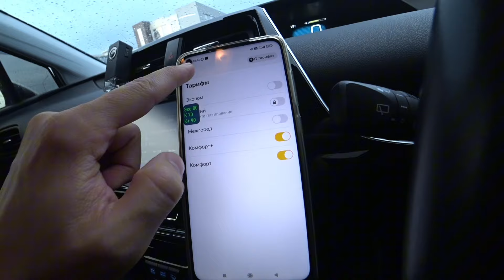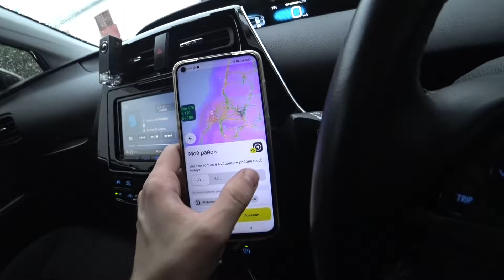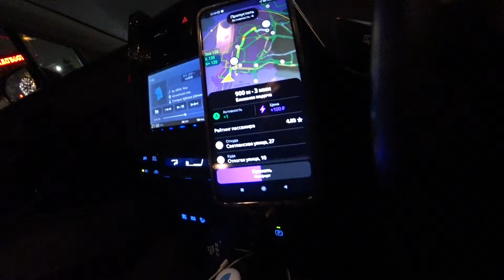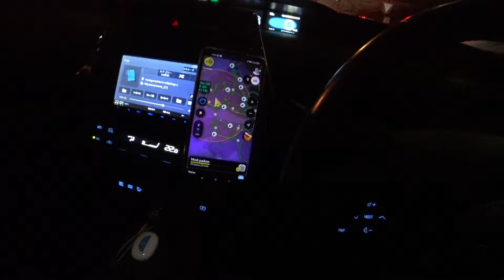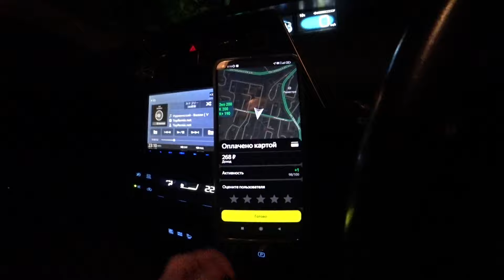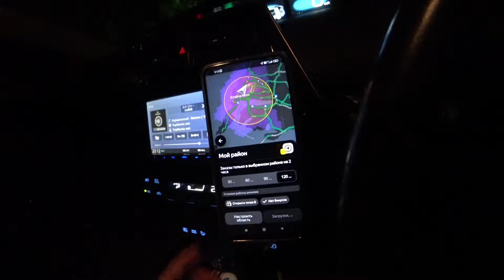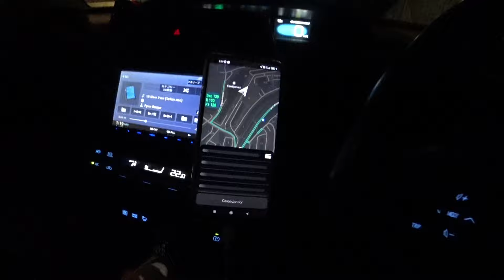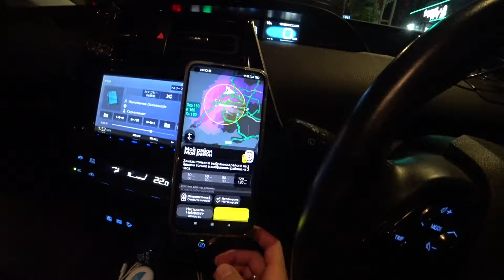ЯНДЕКС ТАКСИ • ВЛАДИВОСТОК СМЕНА В ДЕНЬ РОССИИ НОЧЬЮ !!!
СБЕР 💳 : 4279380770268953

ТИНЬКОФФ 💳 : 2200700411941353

ПРОГРАММА EXPERT PARK 2.0 ДЛЯ ПАРКОВЫХ САМОЗАНЯТЫХ И ИП:
- 5 баллов приоритета
- Круглосуточная техподдержка

☑️ JUMP TAXI
☑️ ЕXPERT PARK
☑️ ТАКСИАГРЕГАТОР
☑️ Яндекс. ПРО